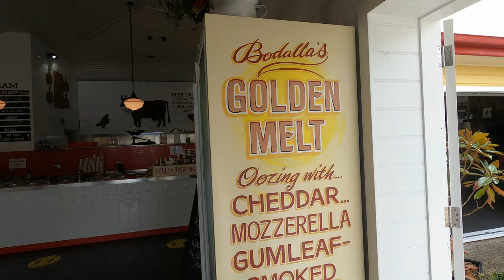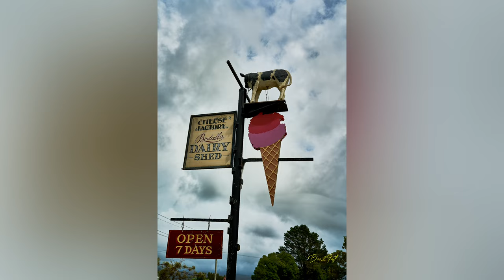Bodalla Dairy Shed - Coffee, Cheese, Ice Cream and Milkshakes.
A definite must STOPOVER in the NSW South Coast. Bodalla Dairy Shed offers great coffee, ice cream, milk shakes and delicious cheeses.

Bodalla Dairy Shed make fresh living yogurt, soft cheeses and ice cream daily in their micro-dairy for visitors and locals to try.